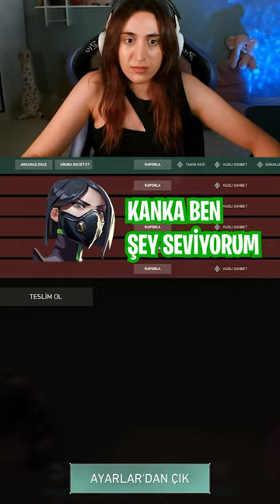KÖYLÜ MİLLETİN EFENDİSİDİR!